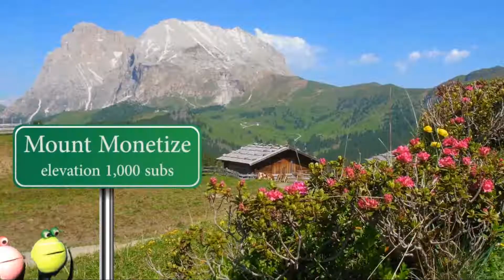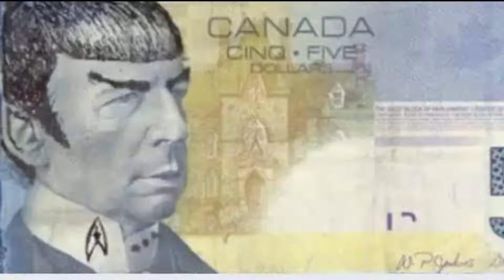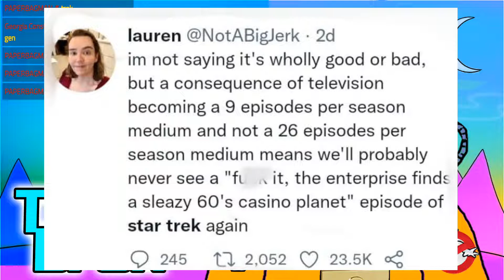DENNIS LIVE: Star Trek Jokes, Memes and Soundtracks with Blue Banshee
Blue Banshee was inspired to become a film composer by the music and sound tracks of Star Trek films and TV. Most notably, the soundtrack to Star Trek II: The Wrath Of Khan, and Star Trek III: The Search For Spock. (Both were composed and conducted by the amazing James Horner.) We talk about those soundtracks and lots of other Star Trek music, including the original theme sung by Nichelle Nichols (Lt. Uhura). And of course, we will do DAD JOKES live from Chuckleballs, and react to some Star Trek memes. It's a jam packed hour of spaced-out tunes and laughs!

It is also a huge help to the channel. Thank you for helping us to spread the word about Dennis Ball!